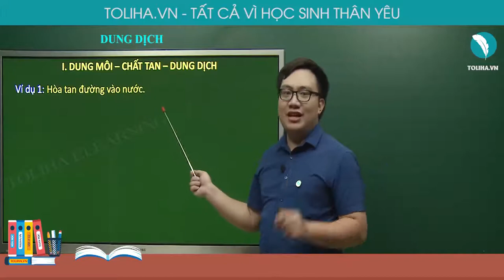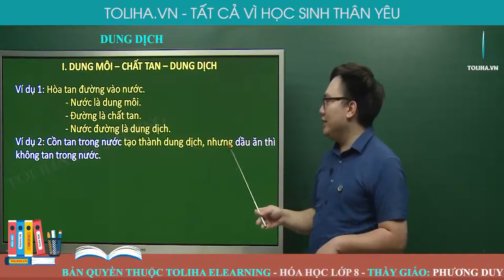Dung môi - Hóa Học 8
DUNG MÔI

Ví dụ 1: Hòa tan đường vào nước.
- Nước là dung môi.
- Đường là chất tan.
- Nước đường là dung dịch.
Ví dụ 2: Cồn tan trong nước tạo thành dung dịch, nhưng dầu ăn thì không tan trong nước.
     Kết luận:
Dung môi là chất có khả năng hòa tan chất khác để tạo thành dung dịch.
Chất tan là chất bị hòa tan trong dung môi.
Dung dịch là một hỗn hợp đồng nhất của dung môi và chất tan.